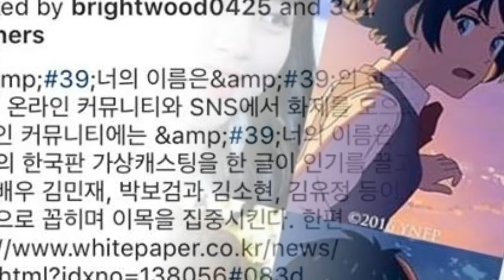BoYoo Couple Please 🙏🏻🙏🏻🙏🏻🙏🏻